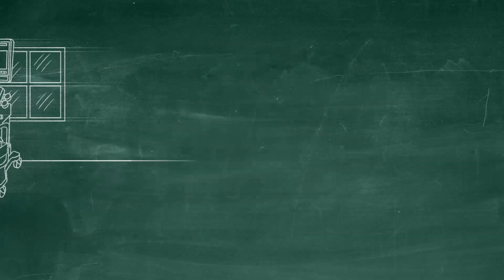Sugar/Diabetes Patient Fasting in Ramzan | Sugar Ke Mareez Roza Kese Rakhein | Type 1 & Type 2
Fasting in ramdam or ramzan is religious obligation and if you are sugar patient or diabetes patient there is confusing and some precautions need to take while fasting during ramdan with sugar type 1 or type 2. In some cases fasting or roza with sugar become impossible.

The purpose of this video is to aware and guide sugar patient that how to take care of yourself with sugar or during sugar/diabetes. This video mainly focuses type 2 sugar patient. There is no hard and fast rule but it is general awareness video for sugar patient and diabetes patient.

Resolved Queries:
Sugar ke mareez roza rakh skty hein
Sugar ke mareez roza kese rkhain
Diabetes type 2 ke mareez roza kese rakhain

🏁  ABOUT ME
‣ Dr. Aurangzeb Afzal
‣ Consultant Nephrologist